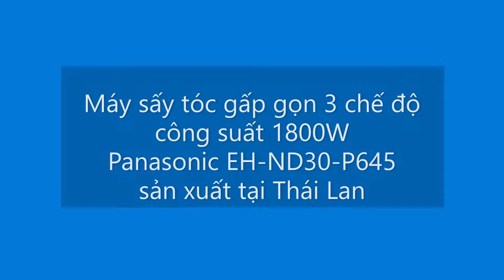Máy sấy tóc gấp gọn 3 chế độ 1800W Panasonic EH-ND30-P645 sản xuất tại Thái Lan bảo hành 12 tháng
Máy sấy tóc gấp gọn 1800W Panasonic EH-ND30-P645 sản xuất Thái Lan - Hàng chính hãng bảo hành 12 tháng
Mã sản phẩm: EH-ND30-P645
Thương hiệu: Panasonic
Xuất xứ: Nhật Bản
Sản xuất: Thái Lan
Công suất: 1800W
Trọng lượng: 401gr
Kích thước: 142 x 74 x 210 mm
Màu sắc: Hồng

Thiết kế thông minh, kiểu dáng hiện đại
Máy Sấy Tóc Panasonic PAST-EH-ND30-P645 tiện ích để chăm sóc tóc toàn diện từ gốc đến ngọn mỗi ngày. Máy có thiết kế nhỏ gọn và đẹp mắt, động cơ chạy êm, tốc độ gió mạnh có thêm cả chế độ sấy mát nên làm tóc khô nhanh nhưng độ nóng vừa phải không làm hư hại tóc.

Sản phẩm sở hữu kiểu dáng nhỏ gọn màu màu sắc dễ thương. Ngoài ra, tay cầm có thể xếp gọn, kèm thêm móc treo rất tiện dụng cho cất giữ và cả mang theo khi đi du lịch...

Sấy tóc nhanh với công suất 1800W
Luồng gió mạnh của máy sấy giúp đẩy nhanh dòng khí nóng ấm luồn sâu đến tận chân tóc, giúp tóc khô đều và khô nhanh. Máy có thêm đầu sấy hẹp tạo luồng gió mạnh tập trung, tiết kiệm thời gian sấy cho người dùng.

Máy sấy với 3 tốc độ sấy, có sấy mát
Sấy nhanh và tỏa hơi nóng (mức số 3), sấy chậm và tỏa hơi ấm (mức số 2) và sấy mát (mức số 1) cho người dùng tùy chọn theo từng loại tóc và theo nhu cầu sử dụng, bảo vệ sức khỏe mái tóc tốt hơn. Máy còn hỗ trợ công nghệ phun ion hiện đại giúp bạn giữ được độ ẩm của tóc khi sấy, đồng thời không làm tổn thương chân tóc.

Máy sấy với chế độ tự ngắt điện khi quá nhiệt
Khi máy hoạt động liên tục trong thời gian dài, nhiệt độ tăng cao hơn mức an toàn quy định của nhà sản xuất, chế độ tự ngắt sẽ hoạt động. Nhờ đó tăng tính an toàn cho người dùng và bảo vệ độ bền sản phẩm tốt hơn. Máy sấy tóc Panasonic EH-ND30-P645 là sản phẩm đẹp tiện ích, thương hiệu uy tín, đáng tin dùng.

🏡 Địa chỉ 1: Số 70 ngách 105/2 ngõ 105 Xuân La, Tây Hồ, Hà Nội
🏡 Địa chỉ 2: Số 81 ngõ 1 Tập thể Trung tâm 75 Lai Xá, Hoài Đức, Hà Nội
🏡 Địa chỉ 3: Số 245 Đại lộ Tôn Đức Thắng, An Đồng, Hải Phòng